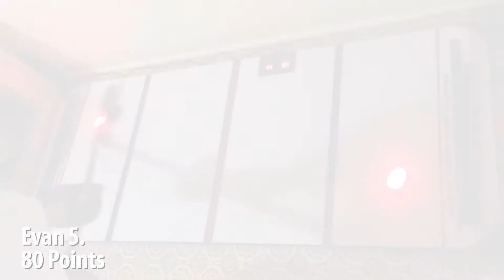Top Leaderboard Players Mashup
- This video shows some of the best of the best on our Leaderboard. Can you beat their scores and earn a place at the top?

Repetition of games builds muscle memory, sharpens your skill, increases hand speed.  The SuperDeker Advanced Training System is the best off-ice hockey skills system.

If you want to be a featured SuperDeker player then you better start practicing some more!